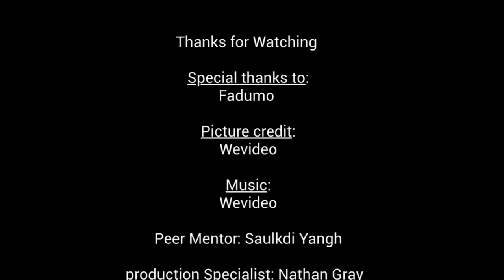Hodo's Digital Story